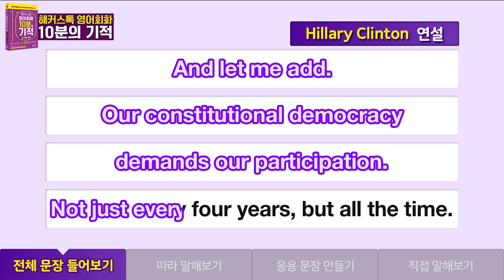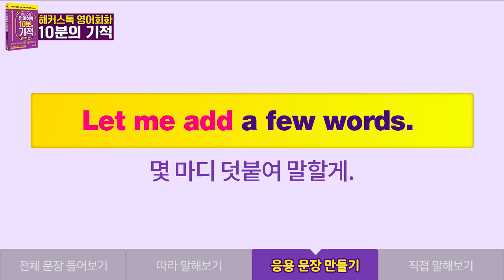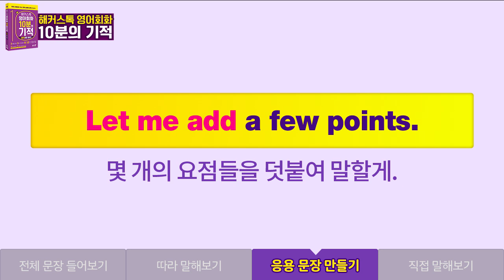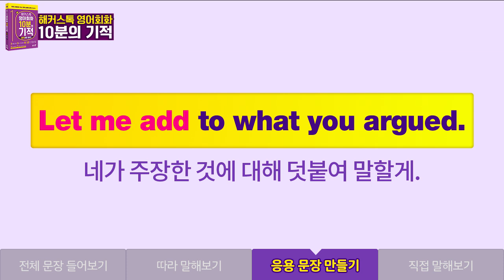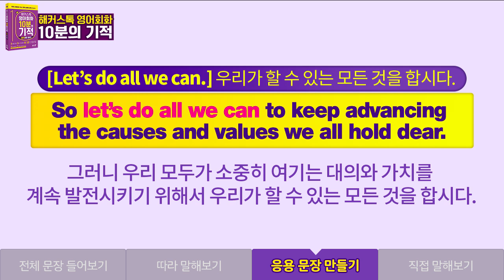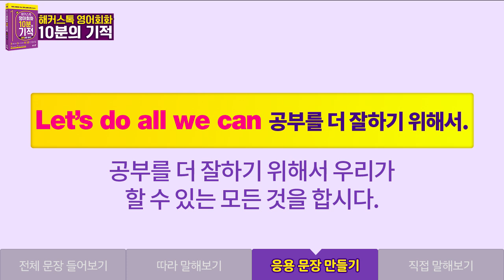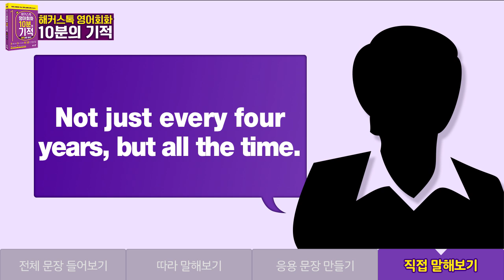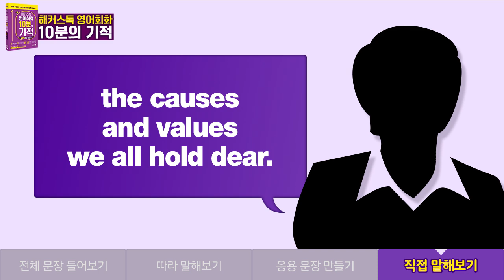전 미국무장관 힐러리 클린턴의 연설로 배우는 영어회화 | 해커스톡 영어 회화 10분의 기적 유명인처럼 말하기 영어공부혼자하기 DAY.30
핫한 유명인이 쓰는 진짜 실생활 표현 말하기
제니리쌤의 다양한 표현 월 1만원대로 배우고 싶다면?

So let's do all we can to keep advancing.
그러니 계속 발전시키기 위해 우리가 할 수 있는 모든 것을 합시다.
- 힐러리 클린턴 연설 中